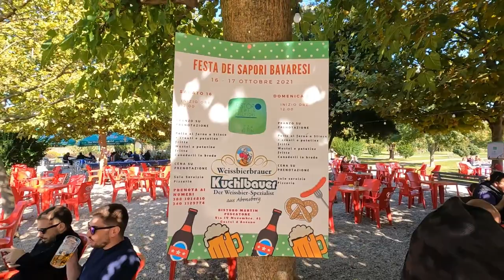What Italy is Really Like 😆 Experience the REAL ITALY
If you want to know what Italy is really like, get out of the tourist traps of Venice, Rome, and Naples and experience the real Italy. Authentic Italian lifestyle and culture can be found in its people living in hundreds of small towns scattered across this beautiful country.

In this video, we interviewed a local man at a community picnic who was born and raised in Verona Italy, and has lived there most of his life. Hear what he has to say about his most favorite city in Italy.

Ristoro Martin Pescatore
Via IV Novembre, 41, 37060 Castel D'Azzano VR, Italy

== About ==
Welcome to Euro Travel Insider, your passport to unforgettable European adventures. Join me, a passionate traveler with a blend of British and Australian roots, as we explore hidden gems, immerse in diverse cultures, and uncover off-the-beaten-track destinations. Get ready for extraordinary experiences and valuable insights that will fuel your wanderlust.